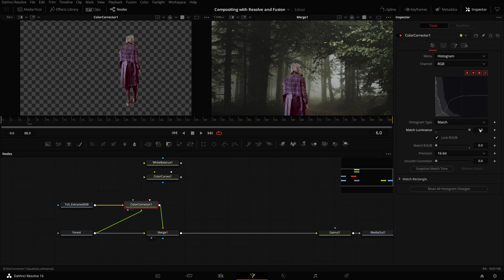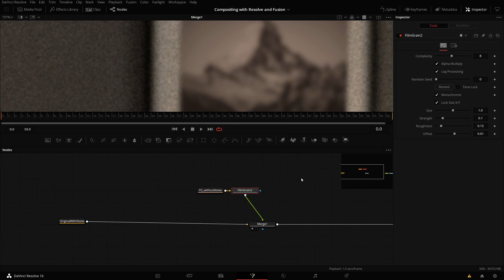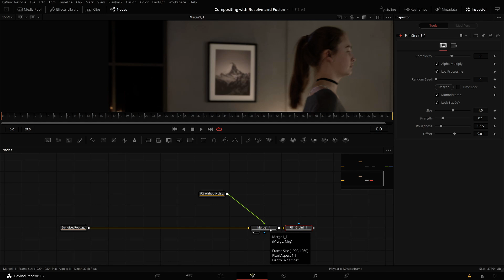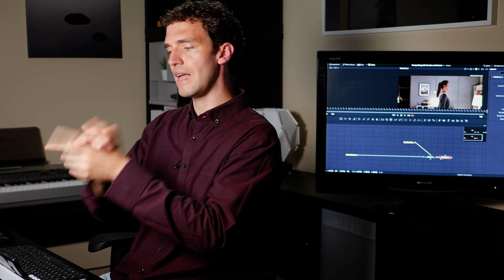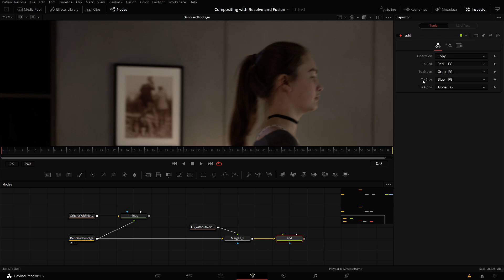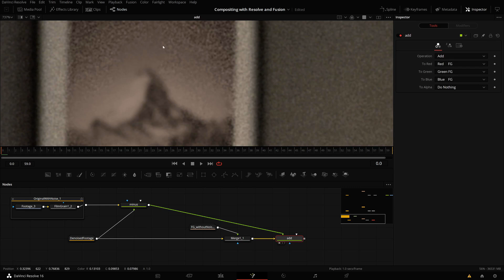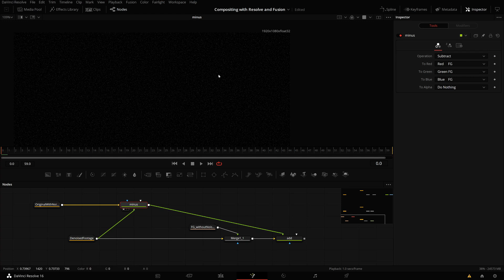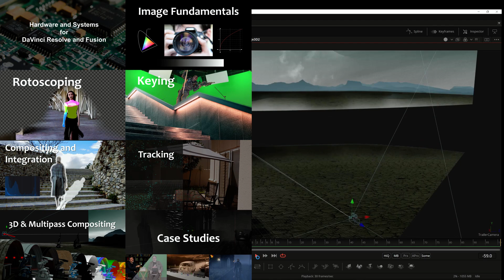Compositing with Resolve & Fusion: Workflows for Noise & Grain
Use Fusion inside DaVinci Resolve or Fusion Studio to add VFX, create set extensions, composite green screen, fix every day production problems, and more.